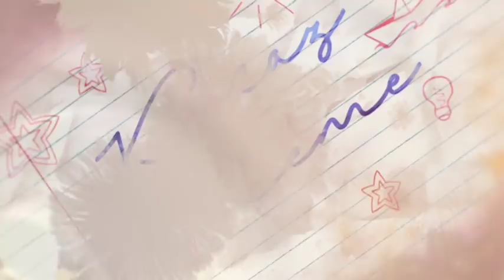Кто завоевал сердце солиста группы Ninety One? ЭКСКЛЮЗИВ от НТК!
ЭКСКЛЮЗИВ!  Ninety One-дық мембердің мектептегі алғашқы махаббаты кім болды? Жігіт өзінің сезімін ашық түрде білдіре алды ма? Мектеп досымен не үшін бәстесті? «Қағаз  кеме» телехикаясындағы Жансерінің рөлін сомдаған Даниярдың шынайы достық пен түсірілім кезіндегі қиындықтар жайлы берген сұхбатын НТК арнасының ресми сайтынан көріңіздер!

  ЭКСКЛЮЗИВ! Кто завоевал сердце солиста группы Ninety One? Какими способами признавался в своих чувствах юный исполнитель и боролся ли за свою любовь? О настоящей дружбе и школьной жизни мембера смотрите в эксклюзивном интервью только на официальном сайте телеканала НТК!